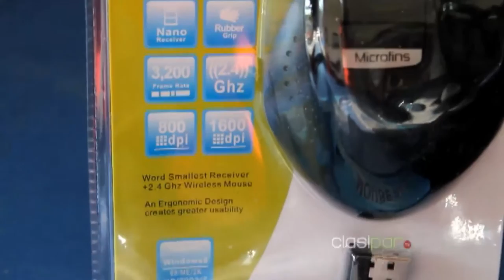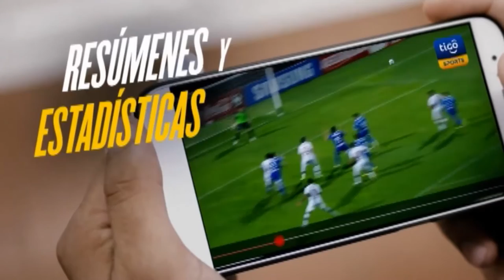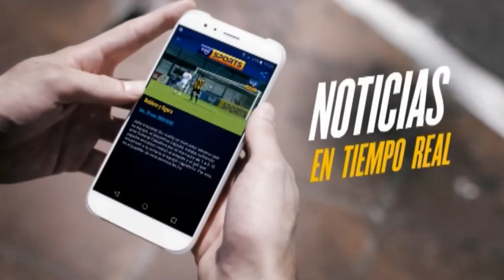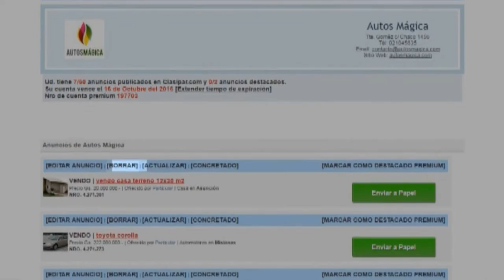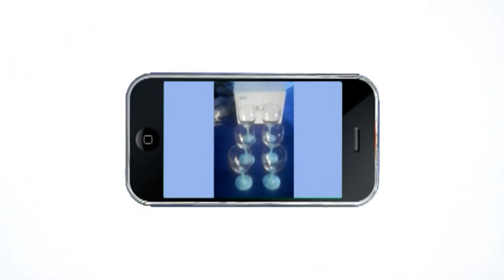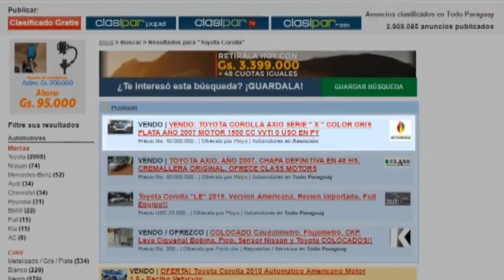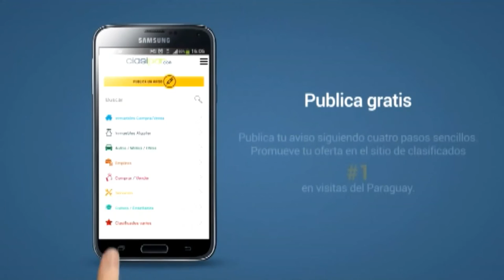Clasipar TV - Episodio 194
Nissan Paraguay, Complus Informática, y Motorland en Clasipar Tv.

Clasipar TV, todos los días a la medianoche por: Telefuturo - La Tele - Red Guaraní.
Descargá la APP para Android, acá